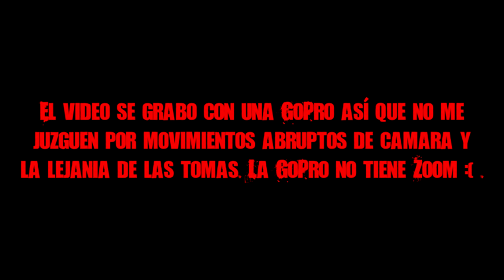Mi experiencia con @SabrinaSabrok en el Knotfest México 2016 | El Destroyer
El Destroyer